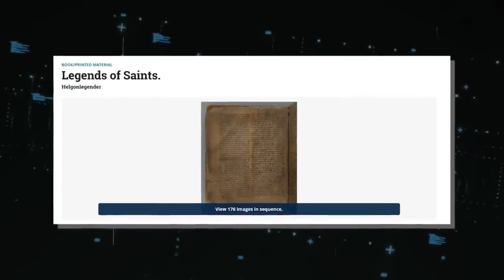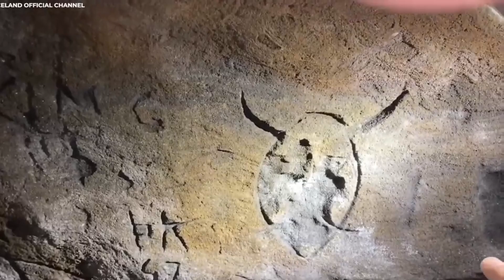The Iceland 100ft Volcano Crack Is About To Cause The BIGGEST Eruption In Europe!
Beneath the captivating, picturesque landscape of Iceland's Grindavík, an ominous threat lies veiled by the facade of tranquility. A symphony of seismic tremors, a volatile dance between the Earth's layers, has recently compelled the residents to evacuate, and the quivering ground whispers of an imminent cataclysm. The most recent manifestation of nature's fury—a 100ft wide crack—has just unfurled across the heart of the Iceland volcano!

As the foremost experts engage in heated debates, attempting to decipher the cryptic language of the Earth's rumblings, the lives and livelihoods of the locals hang precariously in the balance. Yet, this is not the first time that the ominous shadow of such an event has loomed over this resilient city.

Join us on an expedition into the depths of the active magma river that courses beneath this seemingly tranquil city. The molten heartbeat of the Earth foretells a compelling narrative of an impending eruption, where each tremor etches a chilling chapter in the unfolding saga of an impending catastrophe. Discover the untold stories embedded within the fiery veins of the Earth, as we delve into the enigma that is Grindavík.